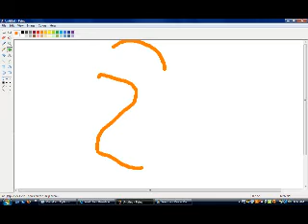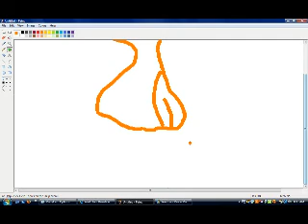[Speed painting a duck...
i know its not SPEED but atleast i drew a duck.